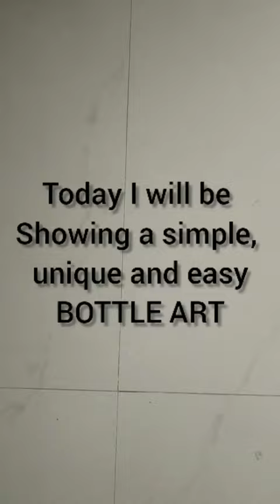Simple, easy and unique bottle art ||best out of waste|| glass bottle art ||DIY using waste glass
Here are links of my others videos in this channel..
Do watch it too.